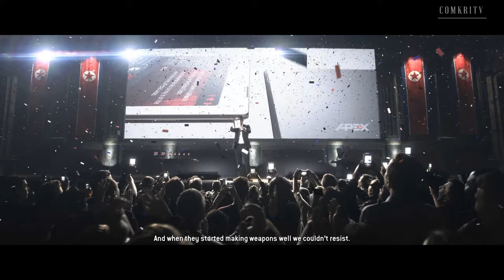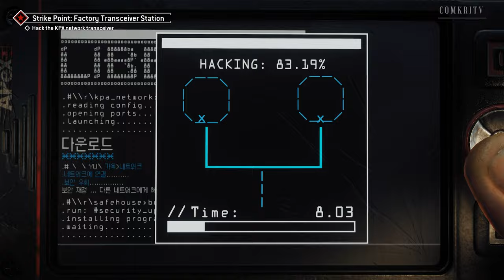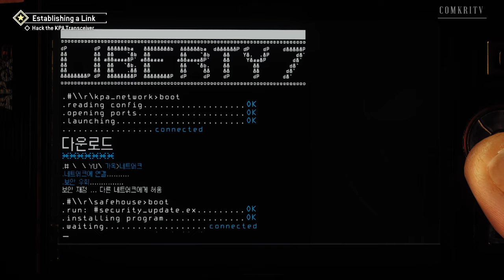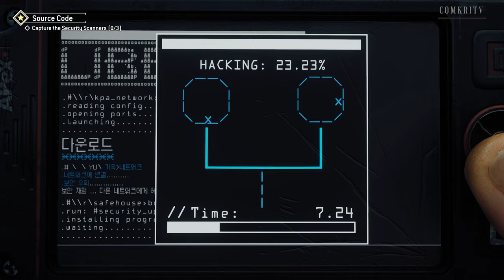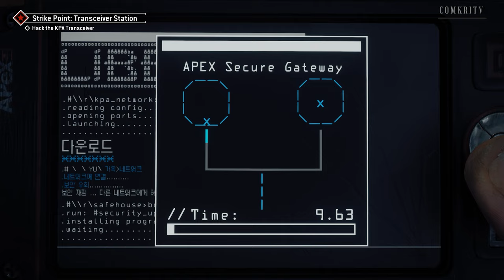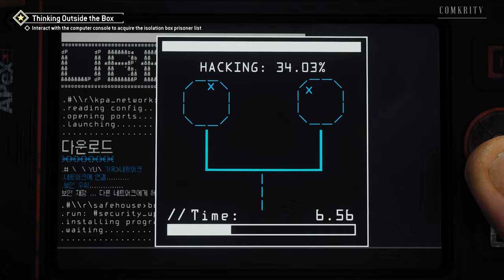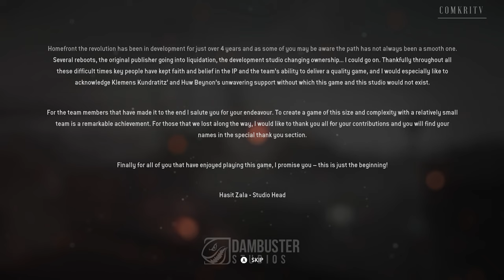Homefront: The Revolution | Full Game | No Commentary | PC | 4K 60FPS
🔔 Games that are played on old generation consoles is almost always upscaled to a 4K or 2K resolution, for the best quality possible on YouTube. That is solely based on your viewing experience. 🔔

🔽🧑‍🏫 Game Info 🧑‍🏫🔽

Developer: Dambuster Studios

Genre: FPS

"Homefront: The Revolution is a first-person shooter video game developed by Dambuster Studios. The game was published by Deep Silver for Microsoft Windows, PlayStation 4 and Xbox One in May 2016. It is the reboot/sequel to Homefront. Homefront: The Revolution takes place in 2029 in an alternate timeline, following the protagonist Ethan Brady as he joins a resistance movement against the army of a North Korean occupation in the city of Philadelphia.

Homefront: The Revolution is a first-person shooter game set in an open world environment with many districts to explore. The player can scavenge for supplies to modify weapons and equipment. The Korean People's Army (KPA) weapons are all fingerprint-locked and as such they have a sizeable advantage over the resistance. There are side missions where the player will be called off to carry out tasks like assassinating a high-ranking KPA general or steal a KPA drone. Another new feature introduced is the enhanced ability to modify weapons such as adding a fore-grip or a sight in the middle of a firefight or to convert a rifle to a Light Machine Gun and vice versa. Philadelphia is split into three districts. The Green Zone is the affluent area where at the center of the city the KPA is at its strongest, they are also where the invaders are at their most comfortable: they have running water, a stable power supply, and their fortifications make green zones one of the safest places in the city.

The second district is the Yellow Zone, which is the ghetto area where most of the population live. Patrols happen frequently and it is very difficult for the rebels to navigate. The cluttered city streets are awash with patrols, scanner drones, and ever-watching cameras. Power and water are intermittent and overpopulation has forced people into slum-like tent cities. The Red Zone is the bombed-out suburban area of Philadelphia that is full of ruins and rubble; it is also where the resistance is at its strongest. While the KPA presence is still heavy, players will run into resistance troops, weapon caches, and traps set up to take out enemy patrols. The landscape is barren, though. Heavy shelling and frequent street battles have left most of the buildings in rubble and there is a constant haze of brick dust. It is the Forbidden Zone, so if the KPA catch anyone out there, they will shoot on sight — and call in back-up.

Unlike the first Homefront, which features a competitive multiplayer mode, The Revolution features a four-player cooperative multiplayer mode. This mode, known as the "Resistance" mode, is separated from the main campaign and has its own characters, progression, classes and perks."

🏆Metacritic Scores🏆

Metascore: 54/100

Metacritic User Score: 4,1/10

All of the metacritic Scores are not updated, that means the score is set when the video are released, just to clarify.

I used Adobe Premiere Pro 2023 to edit this video, they have great programs for affordable prices. Link to the product

- ComkriTV